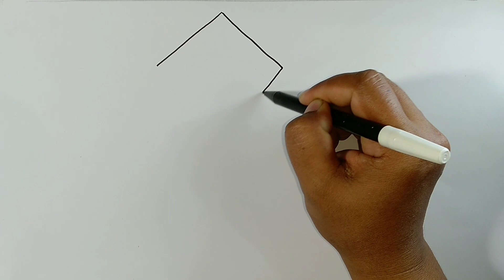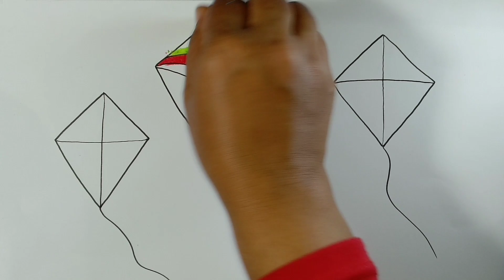Cara menggambar layang layang warna warni || Menggambar dan mewarnai layang layang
Berikut ini adalah cara menggambar layang layang warna warni,menggambar dan mewarnai layang layang
Adapun bahan dan alatnya :
1.Kertas manila
2.Pensil warna
3.Pensil B8
4.Spidol snowman
5.Crayon titi
6.Tisu
7.Kemoceng mini